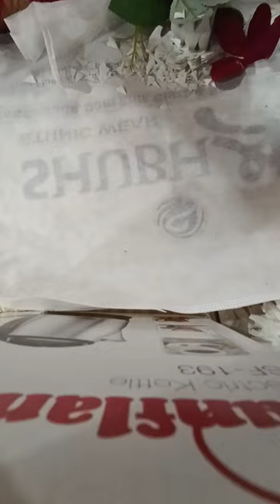how to made gajra at home gajra kaise bnaye ghar me gajra kaise bnaye how to made gajra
how to made gajra at home
ghar me gajra kaise bnaye
ghar ki chijo se gajra kaise bnaye free time me kya kare art and craft